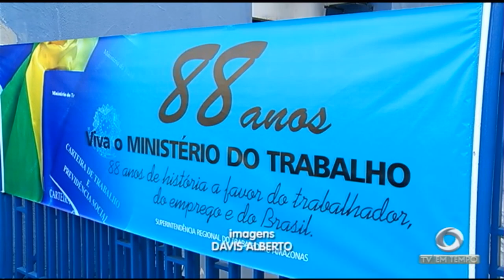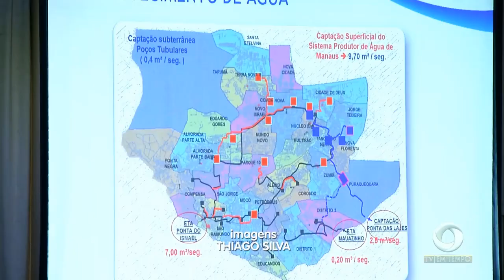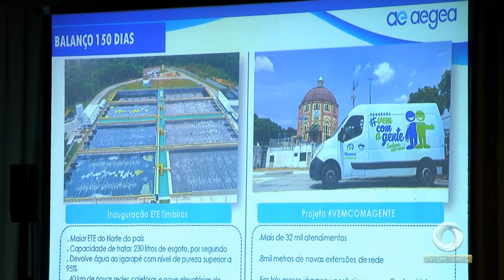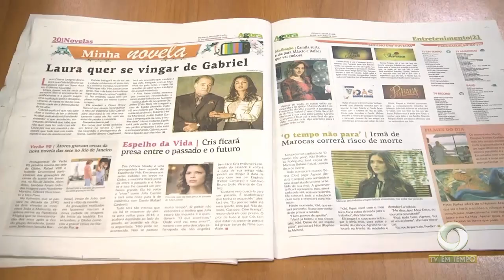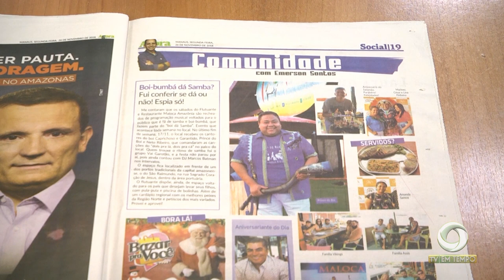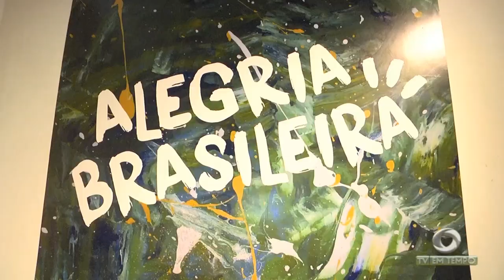Boletim Em Tempo (27.11.2018) Manhã